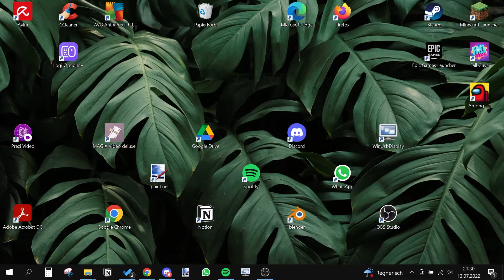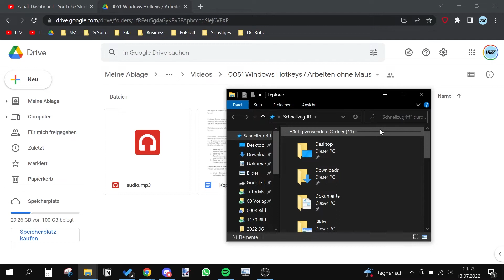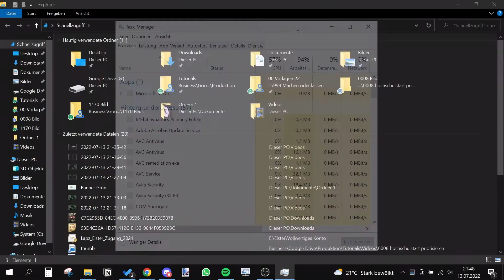Hotkeys / Tastenkombinationen in Windows - Arbeiten ohne Maus | Tutorial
In diesem Video zeigen wir dir einige sehr praktische Hotkeys für Windows!

► ÜBER UNS
LAPZ Tutorials bietet klare Anleitungen und Tipps zu Technik, Gaming und mehr! Entdecke praktische Tricks für deine PlayStation, Discord und vieles mehr. 🚀💡